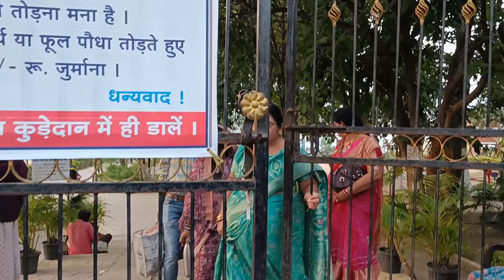Bye Bye 2️⃣💟2️⃣3️⃣ खुशी खुशी😍😍kamlisahu